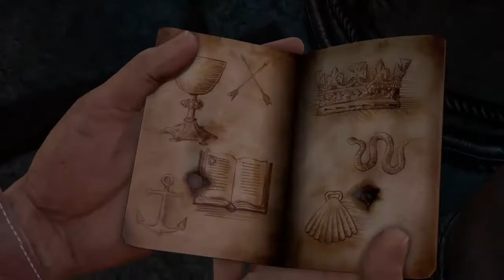Uncharted Drake's Fortune - Crushing Mode - Chapter 15: On the Trail of the Treasure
Uncharted Drake's Fortune The Nathan Drake Collection:
Crushing Mode

Chapter 15: On the Trail of the Treasure

Uncharted is a action-adventure 3rd person shooter game made by Naughty Dog.

Go on an adventure with Nathan Drake as he seeks the lost treasure of El Dorado.

If you enjoyed this video, I hope I can earn a subscription from you and a recommendation to your friends who like similar content! As small of a channel, every recommendation and share helps immensely.